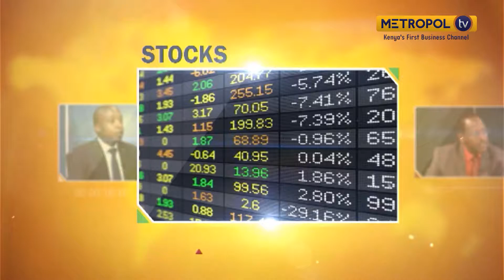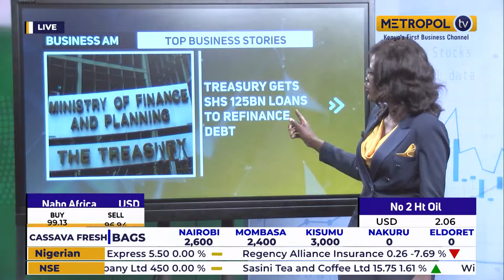BUSINESS AM | METROPOL REVIEW | 30TH APRIL